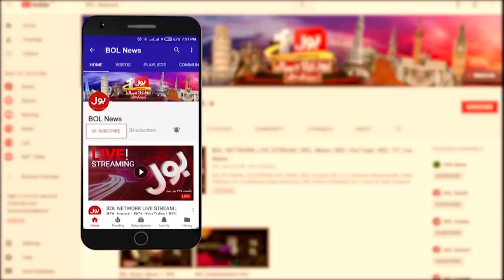Maulana Fazal ur Rehman Big Statement | Elections In Pakistan | Breaking News